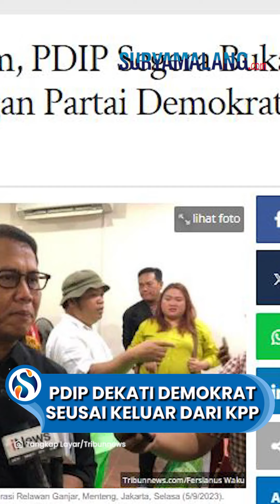Demokrat Keluar Koalisi Pendukung Anies seusai Deklarasi Duet Cak Imin, PDIP Buka Komunikasi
VP: Niken

SURYAMALANG.COM - Ketua DPP PDI Perjuangan (PDIP), Ahmad Basarah mengaku bahwa partainya akan kembali membuka komunikasi dengan Partai Demokrat.

Wacana koalisi PDIP dan Demokrat ini mengemuka, setelah Demokrat keluar Koalisi Perubahan untuk Persatuan (KPP).

Diketahui, Demokrat keluar karena NasDem dan PKB mengusung pasangan Anies Baswedan dan Muhaimin Iskandar (Cak Imin) pada Pilpres 2024.

Wacana PDIP akan menjalin komunikasi dengan Demokrat itu diungkapkan Basarah di Rumah Aspirasi Relawan Ganjar, Menteng, Jakarta pada Selasa (5/9/2023).

Adapun ia menyebut, secara kelembagaan, PDIP yang diwakili Ketua DPP Puan Maharani sudah bertemu dengan Ketua Umum Demokrat Agus Harimurti Yudhoyono (AHY).

"Saya kira komunikasi politik itu terus berlanjut sampai dengan sekarang dan mungkin dalam beberapa waktu ke depan komunikasi politik itu akan dibuka kembali," kata Basarah.

Basarah kemudian membuka peluang, jika komunikasi antara PDIP dengan Demokrat akan diintensifkan.

Yakni, sembari kedua belah pihak menemukan kesamaan persepsi dan frekuensi.

Soal kemungkinan melanjutkan kerja sama politik Pilpres atau tidak.

Lebih lanjut, Basarah menegaskan, pada prinsipnya PDIP terbuka untuk bekerja sama dan menjalin komunikasi politik dengan siapapun.

(Tribun-Video.com/Tribunnews.com)